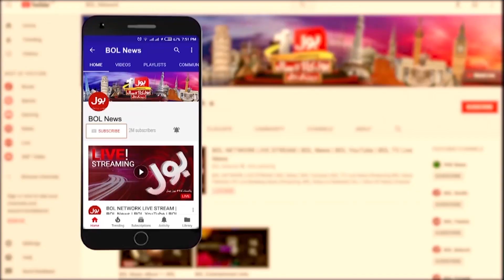BREAKING NEWS : Imran Riaz Khan Prediction About Imran Khan | PTI VS PDM